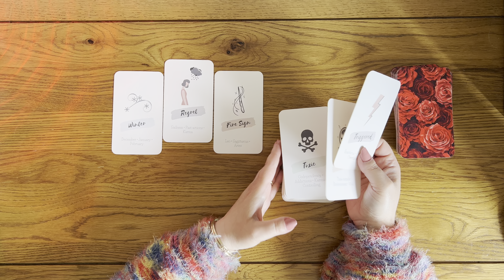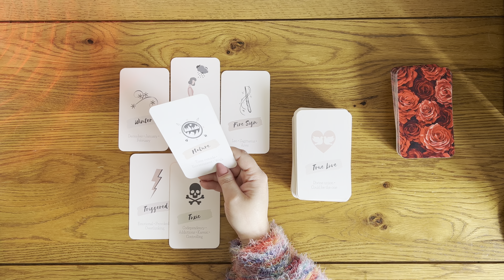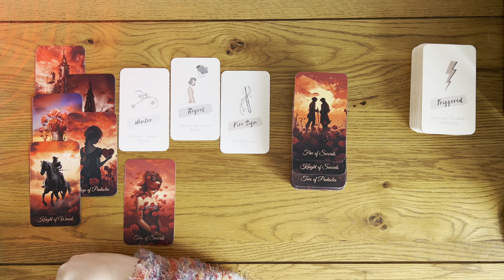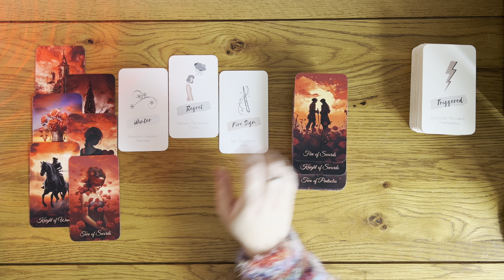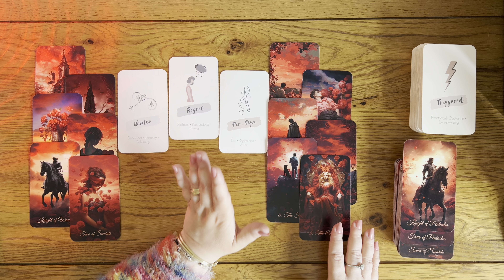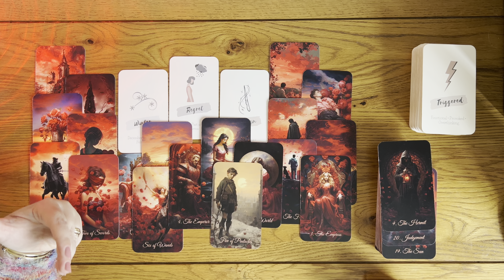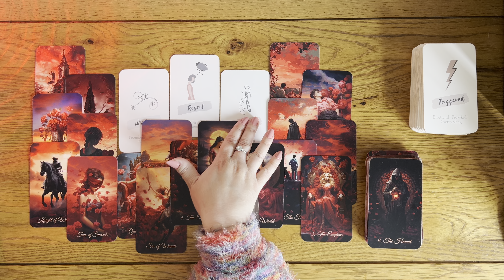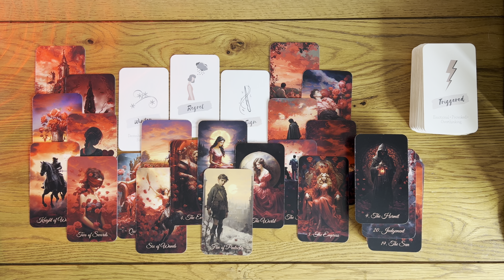GEMINI love tarot ♊️ This Person Who Ghosted You Is Looking At Your Photos Gemini They Are Nostalgic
1. Affairs Of The Heart Oracle Cards (Etsy)
2. Soul Seeker Signs Oracle Deck (Etsy)
3. OK Tarot: The Simple Deck for Everyone (Amazon)
4. Soul Cards Blush Pink Tarot (Etsy)
5. LIMITED EDITION Fortuna Tarot Deck Opal Omen (Etsy)
6. Pink Divine Love Oracle (Etsy)
7. Tarot of the Golden Wheel (Amazon)
8. The Heart Code Oracles: Relationships Guidance Deck (Amazon)

Mary 🌹

Sun: Aquarius
Moon: Cancer
Venus: Aries